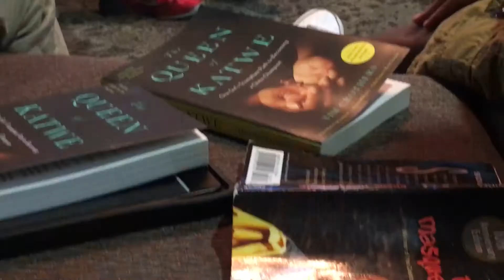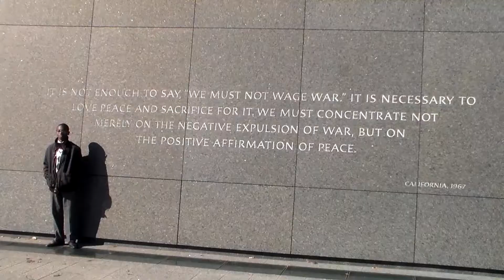THINK BEFORE YOU MOVE | Youth Empowerment | Chess & Community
Chess and Community is a non-profit organization that develops young leader in Athens, GA and surrounding county.  We use chess as a model for engaging critical thinking.  We empower youth with real life experiences that enhances their world view and self-confiidence.  Think Before You Move is our Motto.